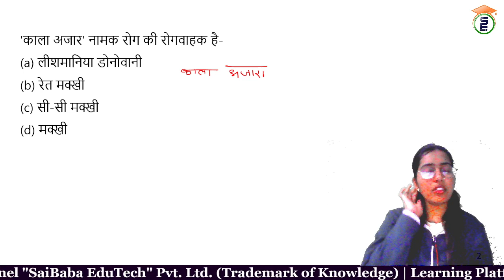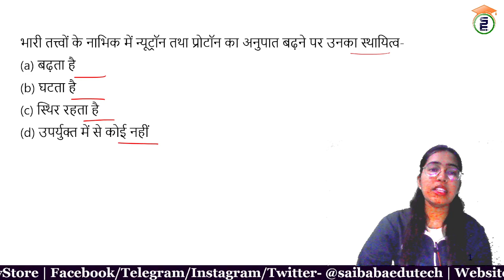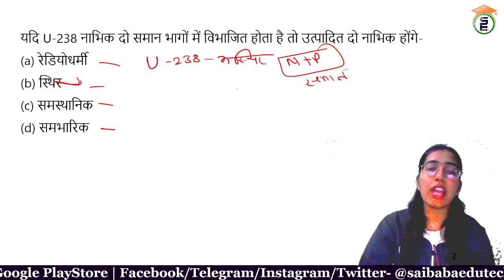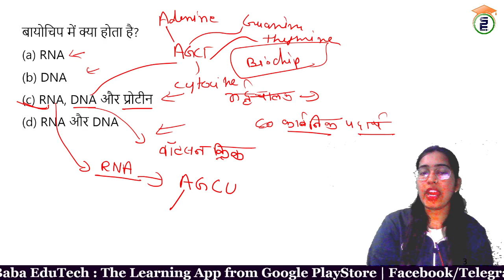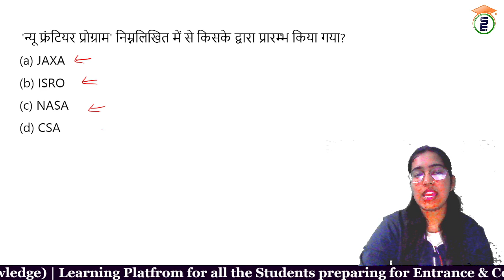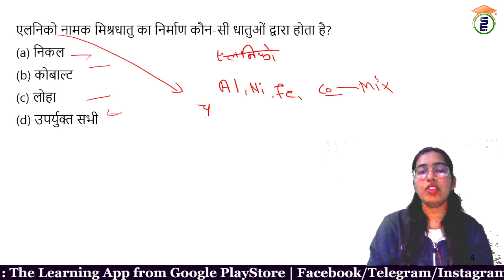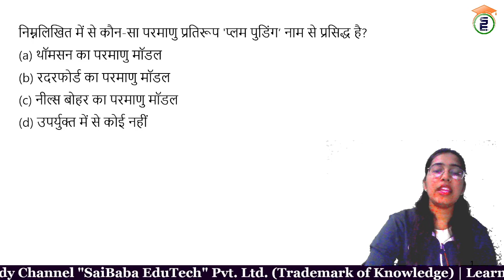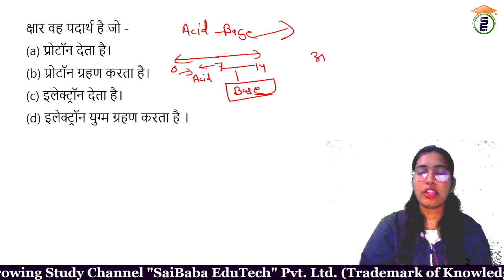GENERAL SCIENCE MCQS PART-5 BY SAKSHI MA'AM | MP PATWARI EXAM 2023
About : In this video, Sakshi Tiwari Ma'am provided in-depth knowledge of GENERAL SCIENCE MCQS The lecture & notes will be provided in Hindi & English.

MPPSC, ESB, MP Police, Patwari, MPTET, CGPSC & Other State PSC's Exams

Defense Jobs: NDA, CDS, AFCAT, CAPF, INET, Territorial Army.